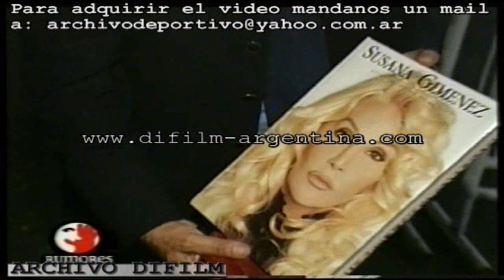DiFilm - Presentacion Libro de Susana Gimenez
Archivo Difilm de Daniel y Luis Mariano Di Chiara.
Para adquirir este video mándanos un mail a:
Codigo del video:
Reportaje a Carmen Yazalde Silvina Chediek Paula Colombibi Mariano Grondona Mario Mactas Sergio Denis en la presentación del libro de Susana Gimenez. Rumores con Carlos Monti y Susana Roccasalvo